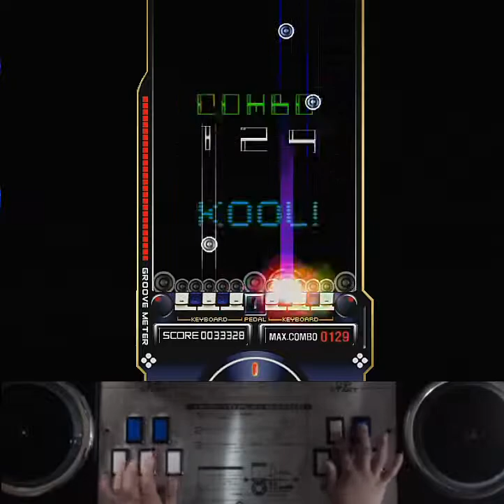[RTU] EZ2AC 10K R.D.M (HD) [06]